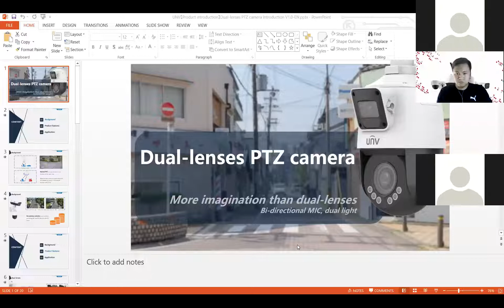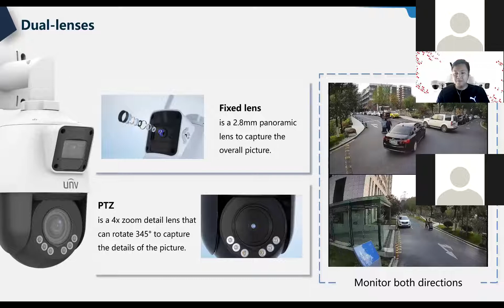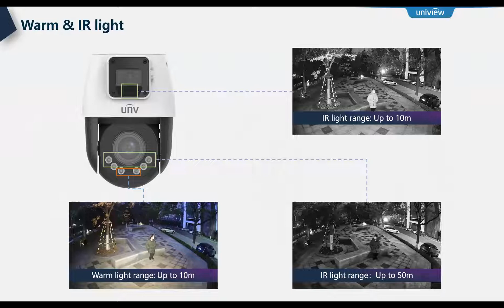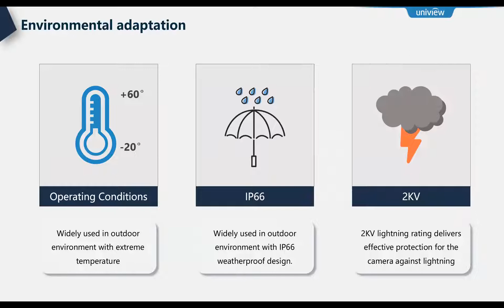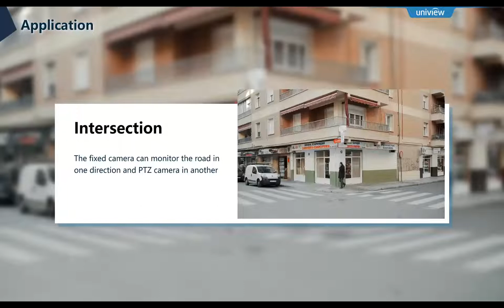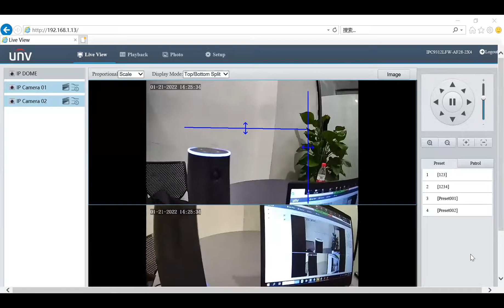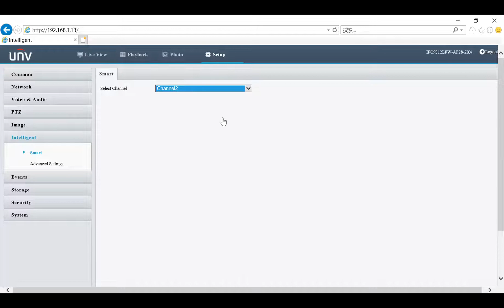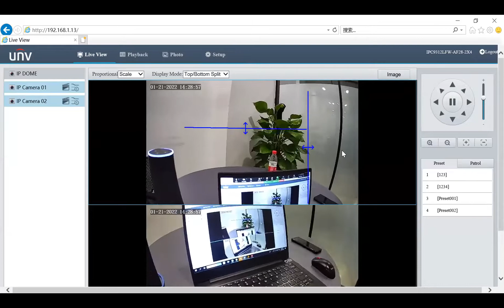PRODUCT LAUNCHING - IPC9312LFW-AF28-2X4 Lighthunter Dual-lens Network PTZ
UNV NEW PRODUCT LAUNCHING - IPC9312LFW-AF28-2X4 Lighthunter Dual-lens Network PTZ in Philippine Market.